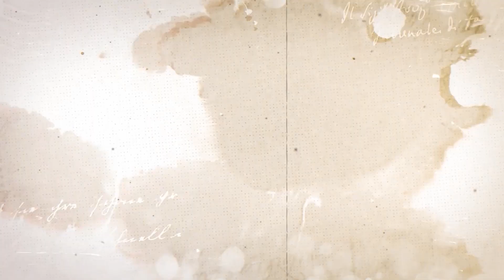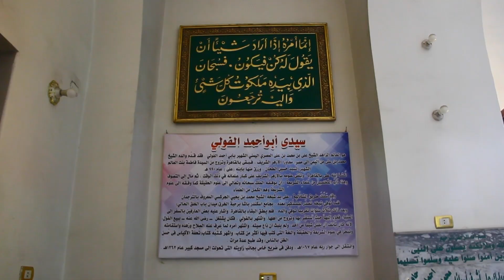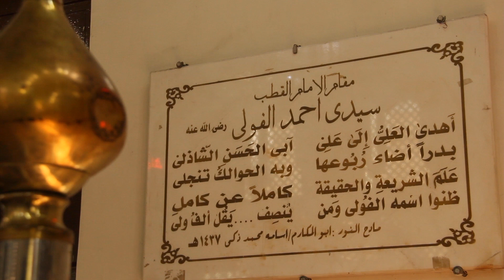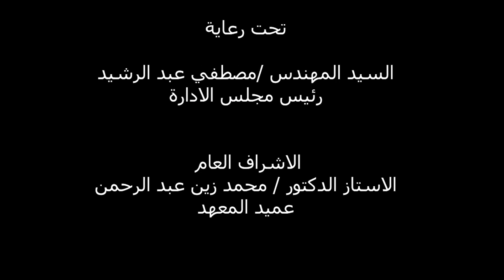الحلقة السابعه مسجد الفولي